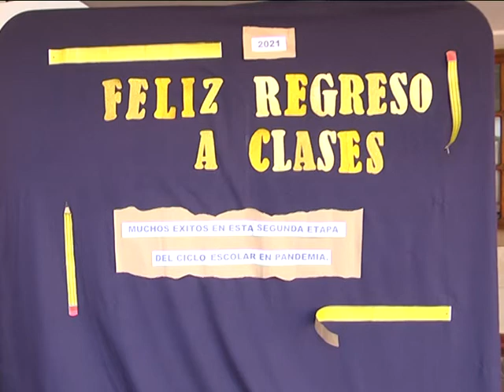El regreso a clases presenciales